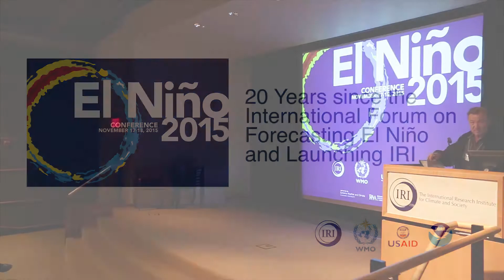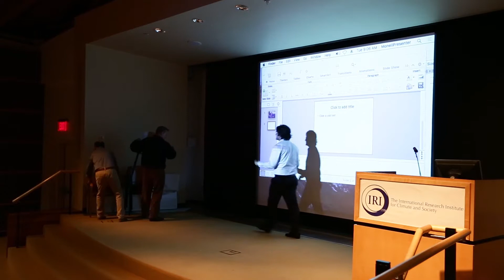ElNiñoConf PANEL: Looking Back to Move Forward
20 Years since the International Forum on Forecasting El Niño and launching IRI

Michael Crow, Arizona State University (via video)
Mark Cane, Columbia University
Mickey Glantz, University of Colorado
Mike Hall, Retired NOAA
Moderated by Jim Buizer, University of Arizona

From the 2015 El Niño Conference held at the International Research Institute for Climate and Society, November 2015. View the full El Niño conference report